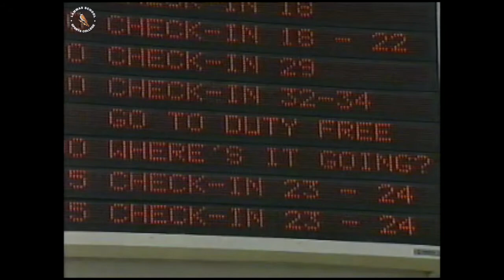G32GM01 Sun Seekers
BBC Schools/ Science Zone

A more wide-ranging investigative approach is adopted to show how science is used in a wider world. This series is designed with the non-specialists in mind.